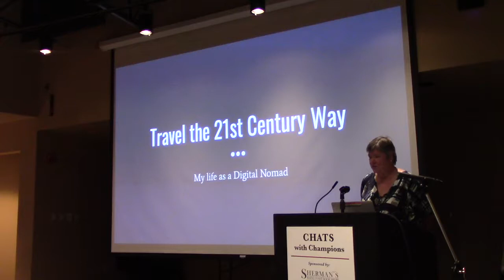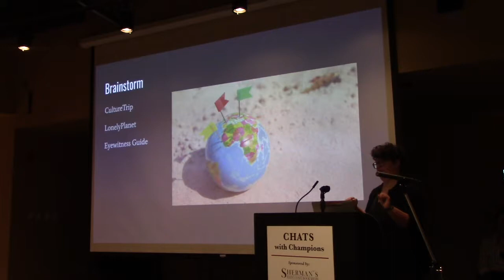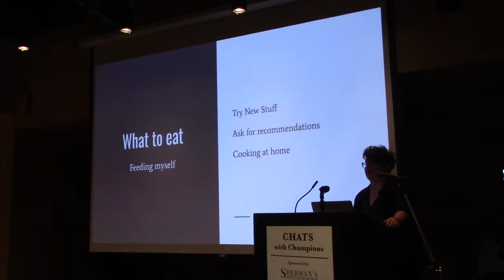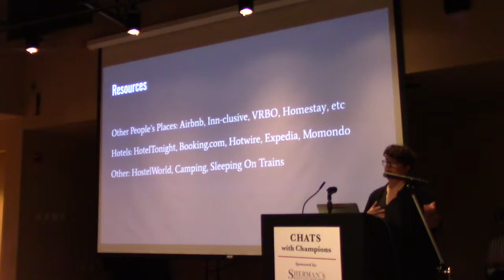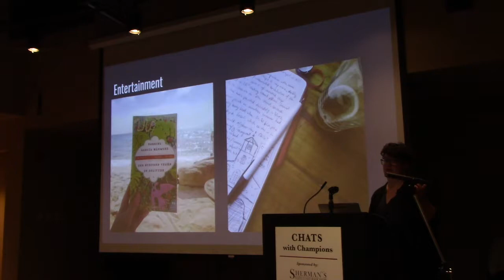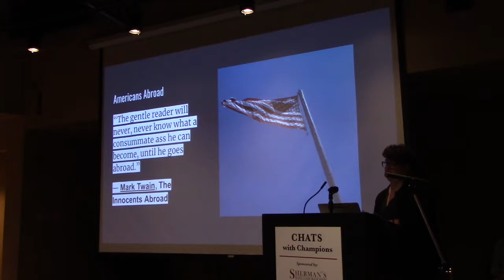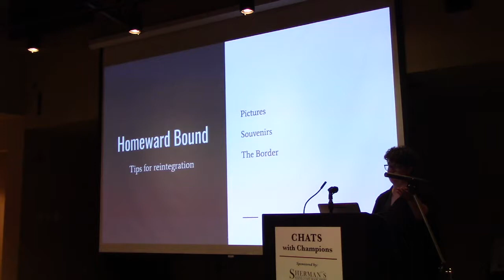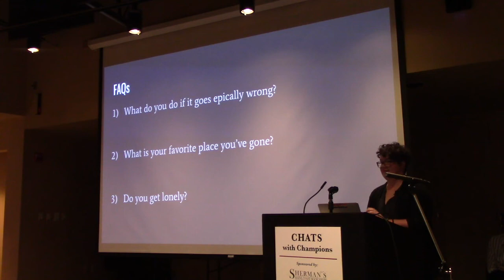Love to travel but have to work? No problem says Skidompha Chats guest KJ Gormley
If you have the kind of job that allows you to telecommute, the world may be at your fingertips, says KJ Gormley, who travels internationally while working from their laptop for LibraryThing, a Maine-based tech company. Gormley was  Skidompha Library’s Chats with Champions guest presenter on August 23, 2018.

A graduate of Lincoln Academy and Smith College, Gormley hails from, and occasionally still calls Damariscotta their home. Gormley spoke  about how they both work and travel full time in their presentation, titled “Have Laptop, Will Travel: Life as a Digital Nomad.” Recently visited countries include Colombia, Peru, Chile, Germany, Portugal, and Scotland, and near-term travel plans include visits to South Africa and a return to Europe.

Whether you travel often or not at all, KJ's travel yarns, tips, online resources, and insights into the way technology of the 21st century can facilitate life on the road while saving money.